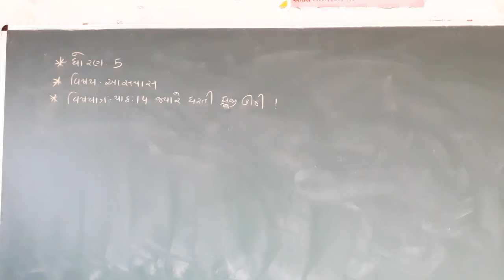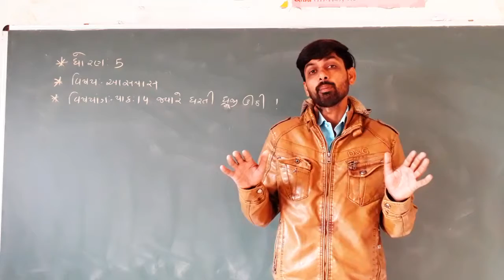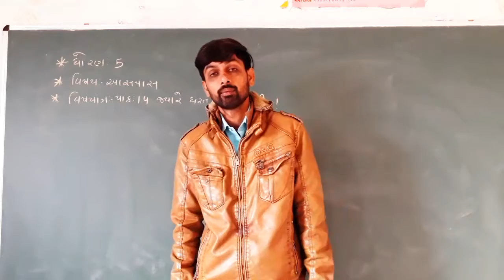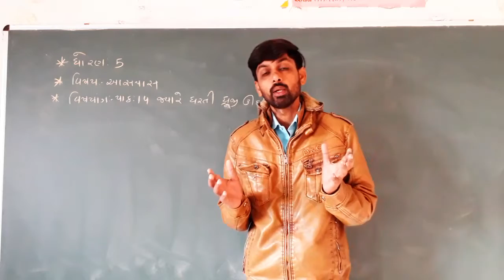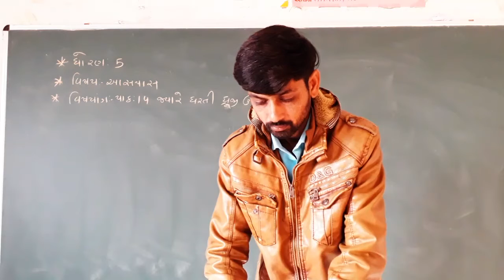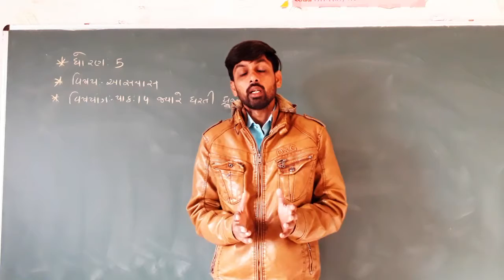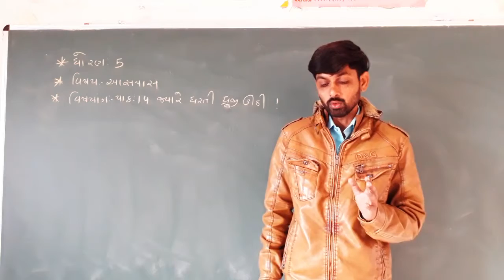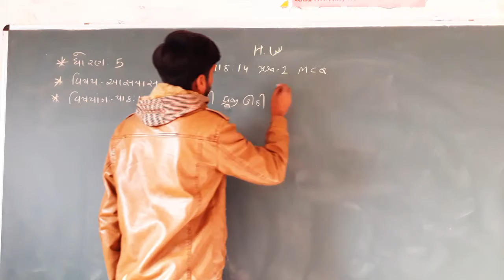ધોરણ 5 //આસપાસ // પાઠ 14 //જયારે ધરતી ધૃજી ઊઠી ! // ભાગ 2